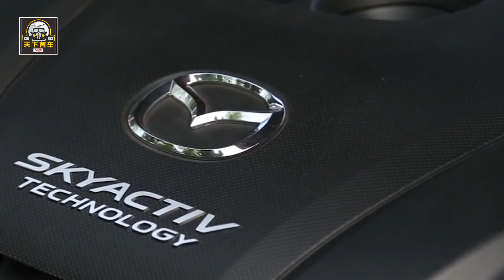【天下有車】全新馬自達6搭載2 5T發動機，人稱“顏值收割機”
為了進壹步加強家族在運動車型市場上的統治力，馬自達推出了旗下的換代新車 全新馬自達6。